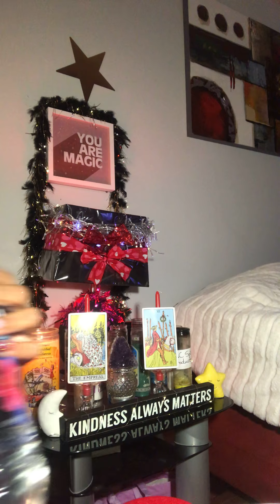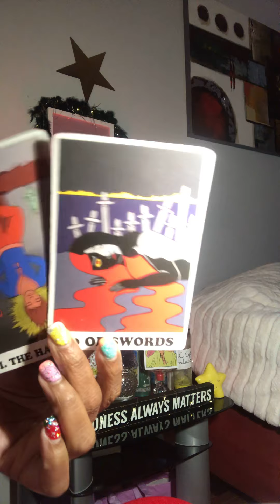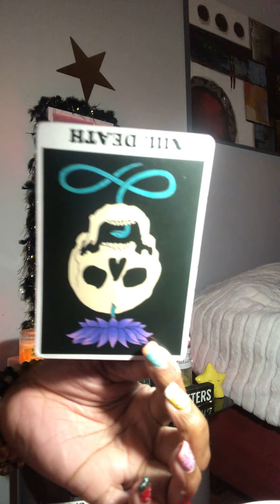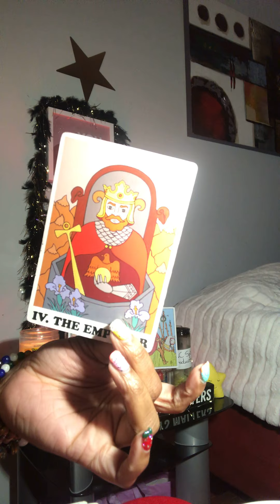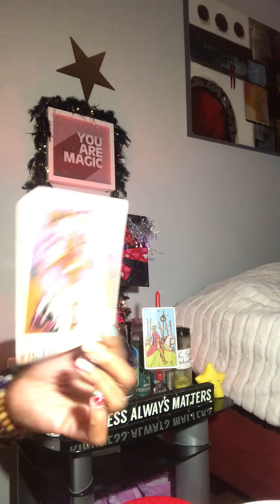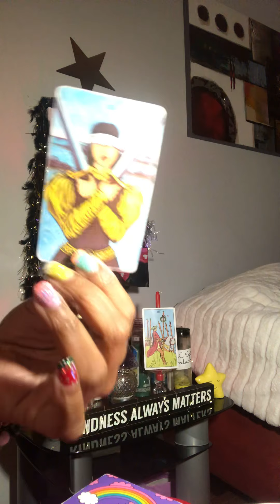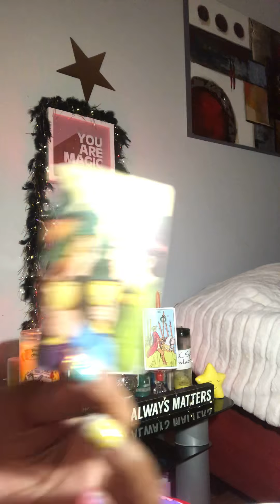StEaling penny Cash@work smh🤦🏽 🤦🏼‍♀️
full reading 75$ 30 mins only!! I need up to 48 hours to get done always usually done before hand need birthday an name 🥰 emergency reading $105  be done within 12 hours no time limit reading will be done from time of payment ! I ALSO DO REVERSE CANDLE SPELLS  bREAKUP SPELLS PROTECTION SPELLS AND HEALING CANDLE SPELLS ALL CANDLES $105 I PUT IN WHATEVER YOU WANT  ADDITIONAL 25$ FOR ADD ONS EXAMPLE HEX REMOVAL LOVE ATTRACT OIL AN PROTECTION 75$ ONE ADD ON ONLY COMES WITH THE 105👂🏼👂🏼💕🙏 You will get a private link sent to you for your eyes only  Thank you so much hit link to continue with PayPal peace light & blessings my PayPal is
PLEASE GO TO MY ABOUT ME SECTION AN HIT PAYPAL OR MY EMAIL SERIOUS INQUIRIES ONLY!